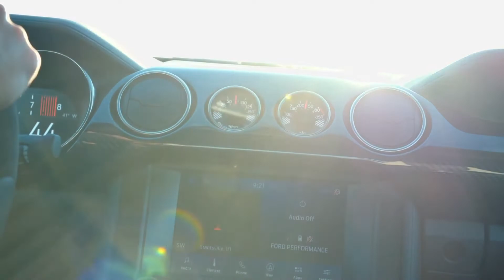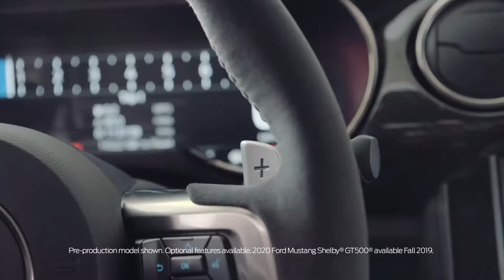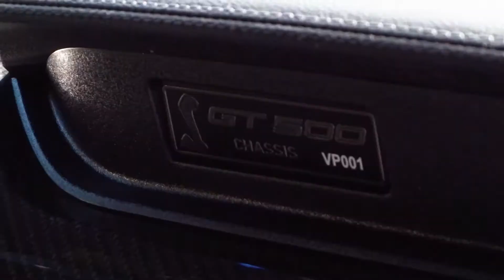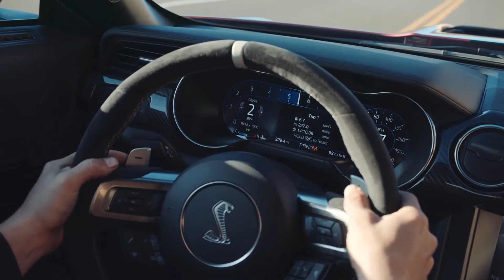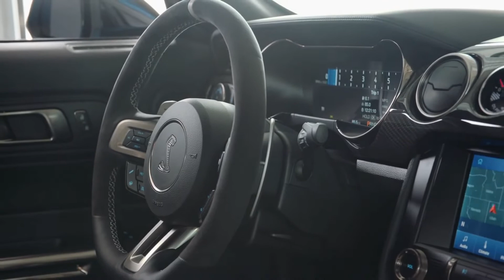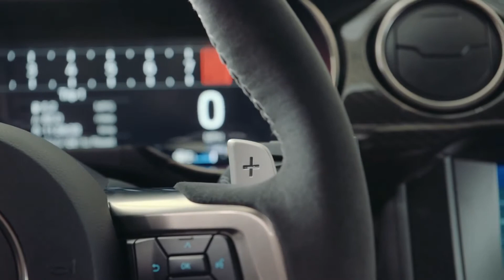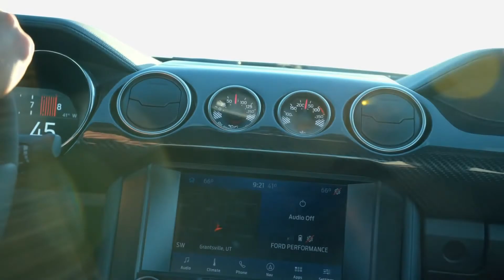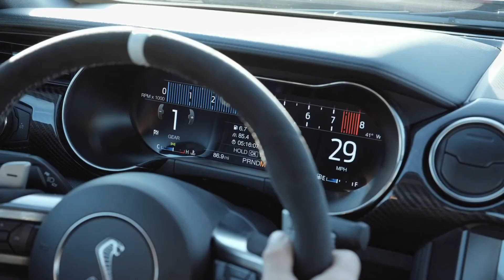GT500 - NEWLY UNVEILED FORD SHELBY MUSTANG REVEALED AT THE 2019 DETROIT AUTO SHOW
My thoughts, feeling, and impressions about the newly unveiled GT500 Mustang at the 2019 Detroit Auto Show.